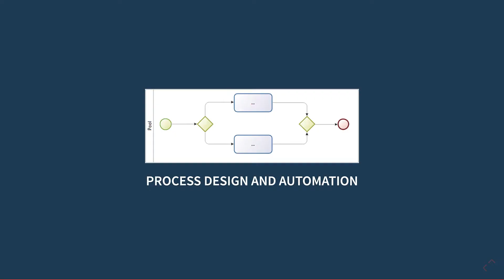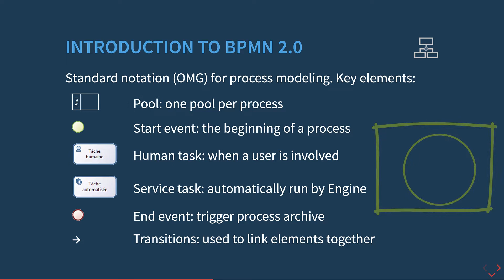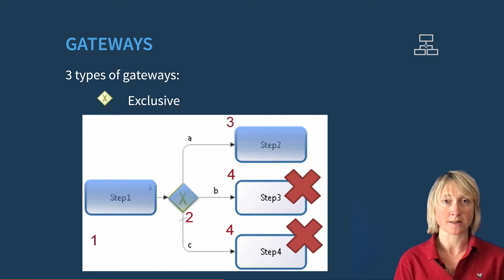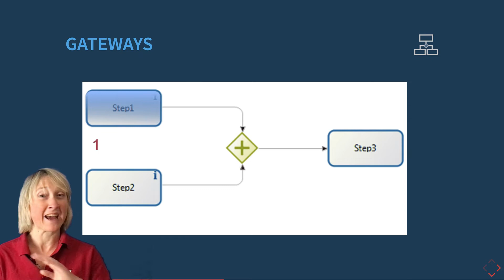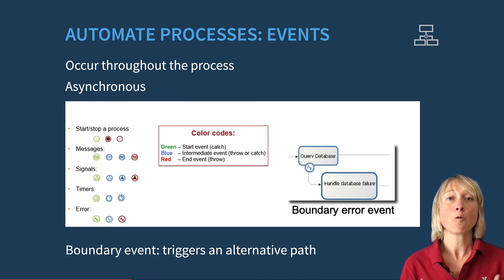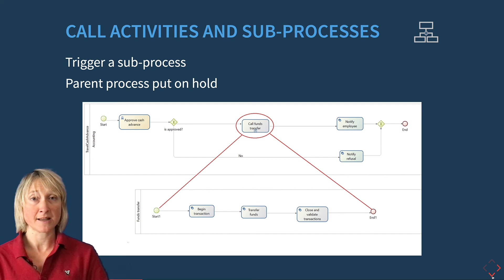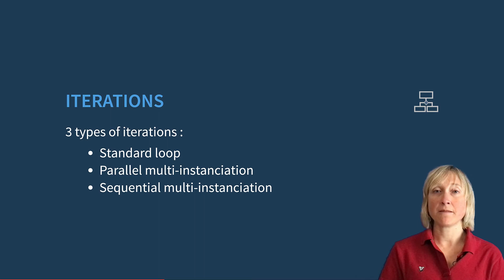Bonita Camp -EN - Part 4 - Process design and automation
If you are looking for the best way to get started with Bonita, then look no further. This video series will help familiarize you with all key concepts and features of the Bonita platform.

Welcome to this Bonita Camp. We continue with the fourth chapter on designing a process.

What is Bonita Camp?
It's a free introductory session to the Bonita platform, using the Bonita Community Edition to help you gain both theoretical knowledge and hands-on experience to build your first Bonita application.

The Bonita Camp video series consists of 10 short chapters to familiarize you with the key concepts and features of Bonita. In under 60 minutes, learn the basics of Bonita.
Bonita Camp includes:
- A set of slides commented in a series of videos (this playlist) or during live sessions

to get more information about support offering and additional features of Enterprise Edition